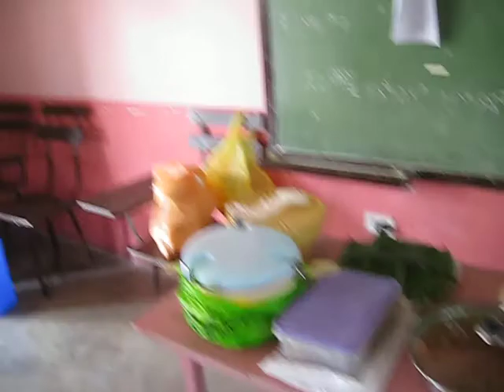DLCM Christmas Party feat. Third Year Students Batch 2010